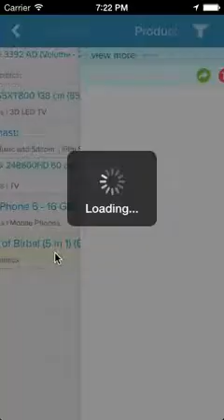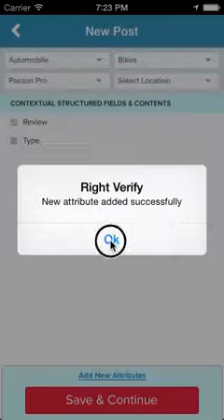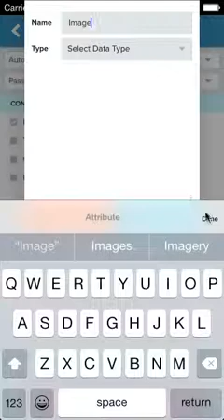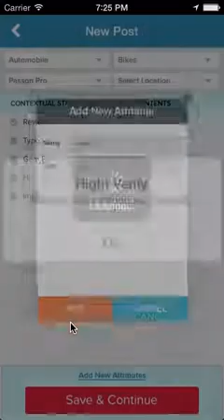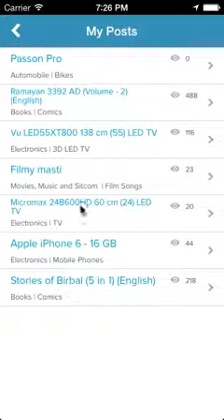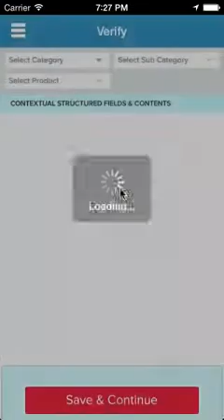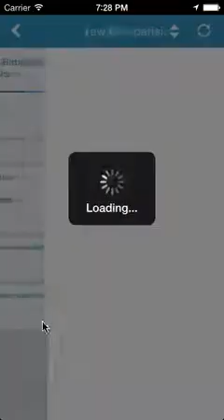RightVerify_11_May_2015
About Brainvire